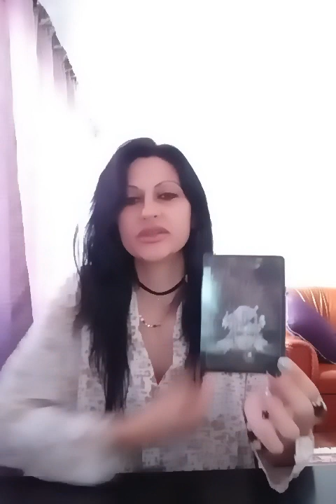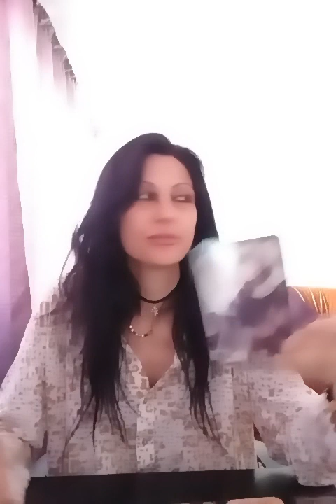Ce va împiedica să fiți fericiți în relația voastră? Interactiv 22 octombrie 2019